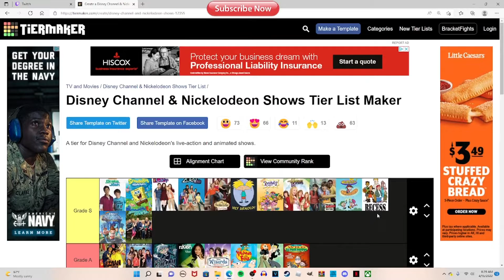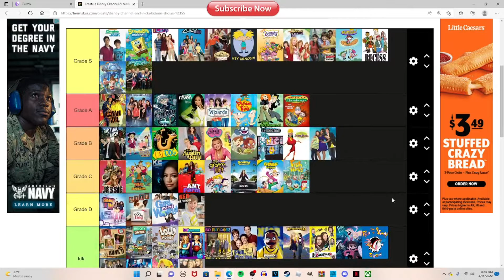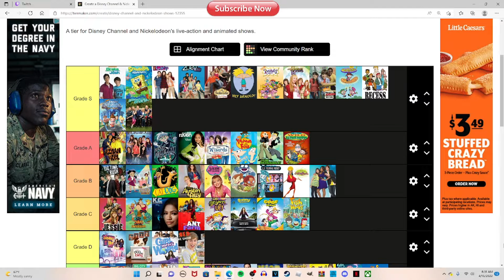RQJ Ranks Disney and Nickelodeon Shows on Tier-List (In order)